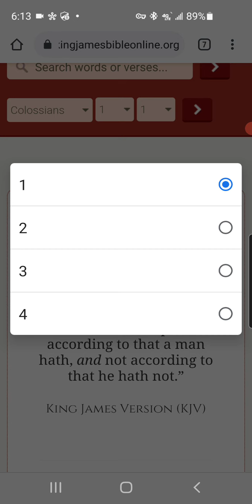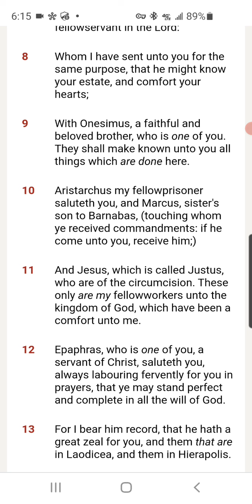The will of the Lord until the Rapture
Plus notice verses Jesus resurrection witnessed in verses 5-6 by over 500 Jews.

Romans 10: 9-10 confess with mouth and believe with heart for  salvation

Colossians 1:14 shows our redemption through blood of Jesus all sins past present and future all forgive

Ephesians 4:30 says we are saved (sealed) until the day we die or we are raptured